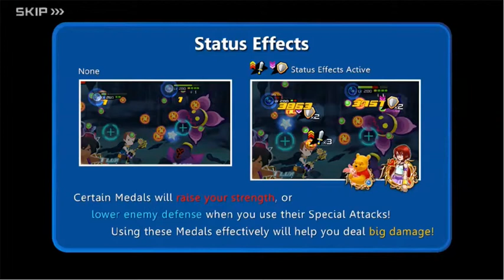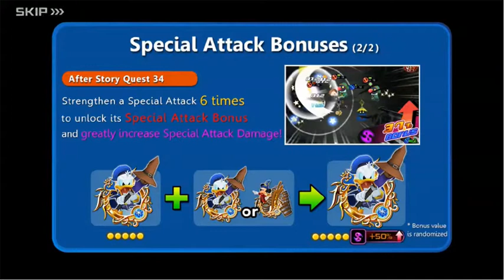KHUX - Tutorial Quests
Hello everyone! I'm sure that these quests will be really useful for new players, and the rewards for completing them are neally nice!